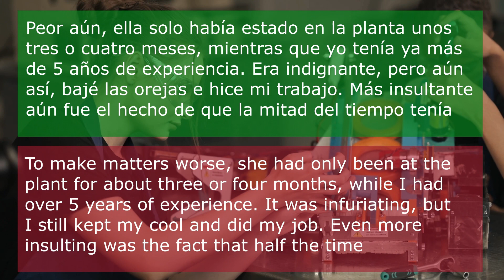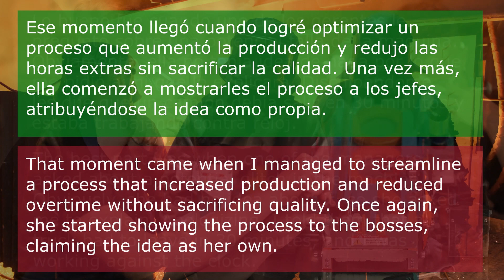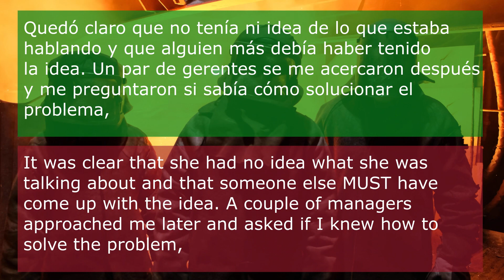REVENGE STORY #2 TO LEARN REAL SPANISH VOCABULARY AND IMPROVE YOUR LISTENING SKILLS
In today's video we'll have a revenge story from Quora for Intermediate to Advanced Spanish learners, or even native Spanish speakers who want to listen to something fun and entertaining.

The story is titled: The Supervisor Position

Do you need more terrific tools to Practice your Spanish listening comprehension skills? Read on!

If you would like to support more of this listening comprehension work and get tons of exercises to practice your Spanish, in the process visit